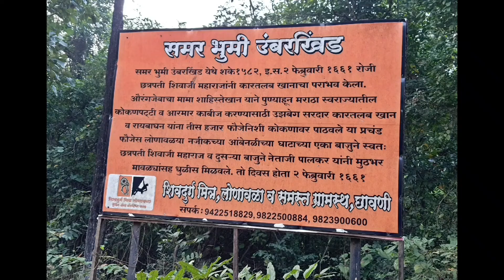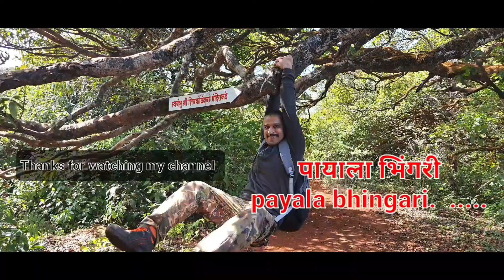उंबरखिंड |चावणी |कुरवंड्या घाट|Dukesnos#खंडाळा # ट्रेक 121221.उंबरखिंड रणसंग्राम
Umbarkhind- chavani-Kurvandyaghat-Dukesnose- Khandala Trek 121221 (उंबरखिंड समरभूमी, छावणी ,ड्युक्स नोज(नागफणी)-खंडाळा ट्रेक.